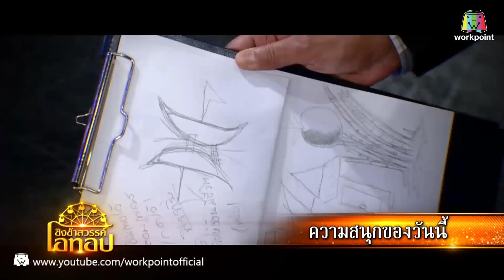ชิงช้าสวรรค์ โอทอป | รักไม่ยอมเปลี่ยนแปลง VS ไม่มีข้อแม้ตั้งแต่เริ่มต้น | 24 ก.พ. 59 Full HD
รายการ ชิงช้าสวรรค์ โอทอป
ทุกวันจันทร์ - วันพฤหัสบดี 18.20 น.